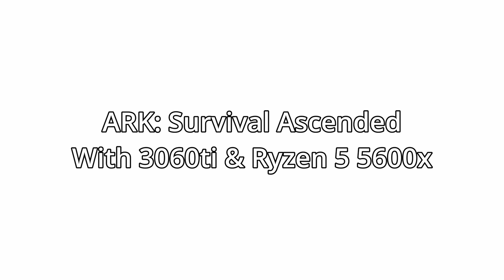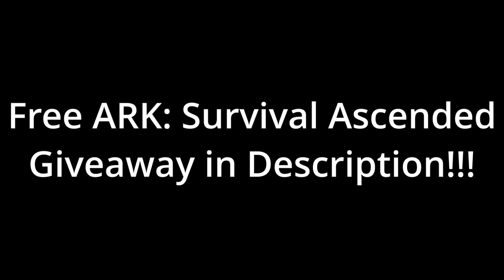RTX 3060Ti | ARK: Survival Ascended Graphics and FPS Test + Giveaway!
Do you want to know how well your 3060Ti or similar Graphics cards can handle the new ARK: Survival Ascended, then watch this to find out!

Chapters
0:21 - Low Settings on 1440p
2:03 - Low Settings on 1080p
3:35 - Medium Settings on 1080p
4:27 - Medium Settings on 1440p
5:11 - High Settings on 1080p
6:01 - High Settings on 1440p
6:41 - Epic Settings on 1080p
7:52 - Epic Settings on 1440p

My PC Build for this test:
GPU - RTX 3060Ti FE